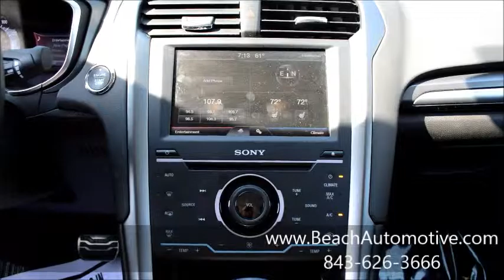Beach Automotive Used PF7250 2013 Ford Fusion Titanium Myrtle Beach